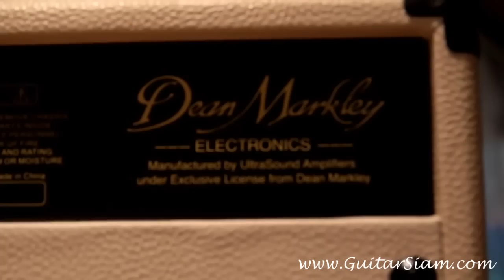Dean Markley DM 30 RC @ Guitarsiam.com